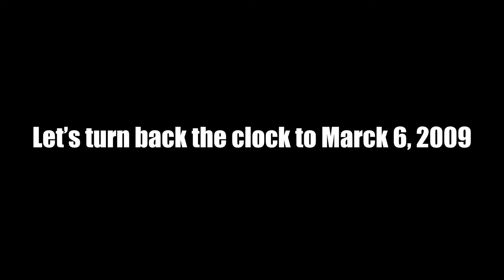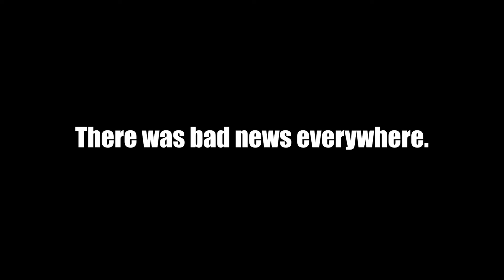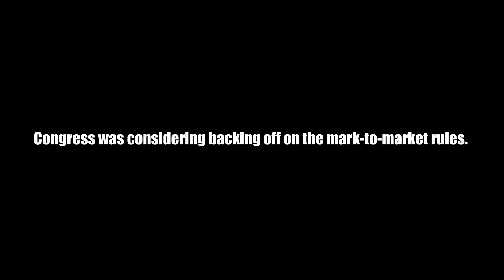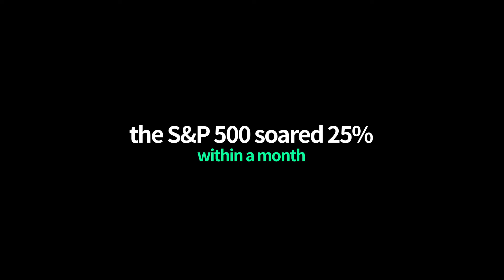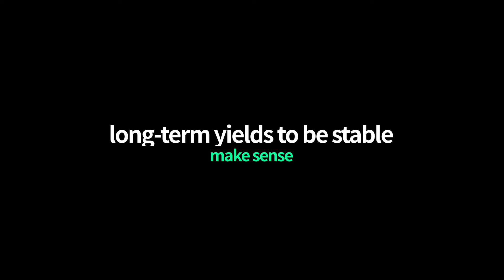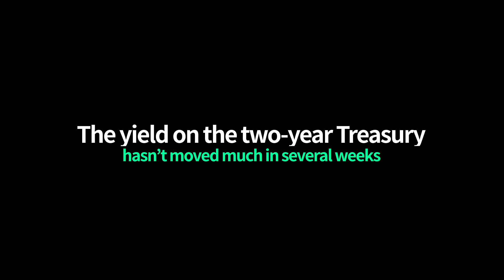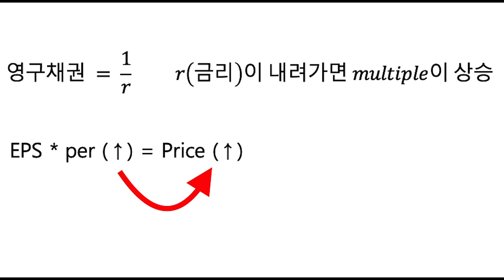[주간리뷰] 강세장 10주년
2009년 3월 9일 이후 시장은 4배(배당금 포함시 5배) 상승. 10년 강세장을 되돌아보고 중요한 교훈이 뭔지 느낄 수 있길 바랍니다.
The Divergence between Stocks and Bonds.

[미국증시] 미국주식 쉽게 배우기